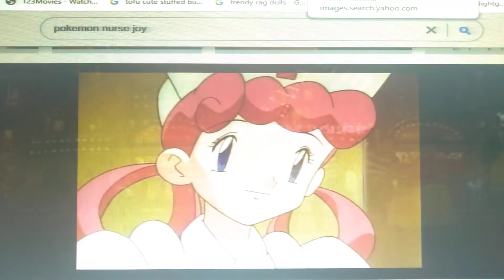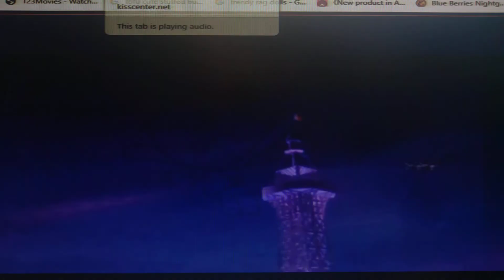Bubblestasia Part 18 - Paris Holds The Key (To Your Heart)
Part 18
🛍 Shopping in Paris 🗼 can You Believe it? and does Bubbles Love Shopping or What?